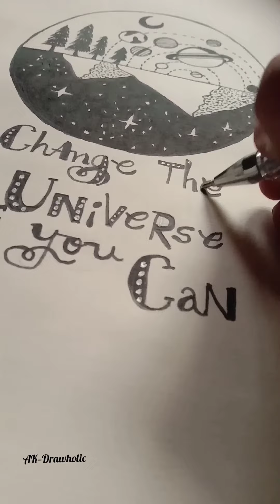HOW TO MAKE SIMPLE DOODLE ART,EASY ART TUTORIAL FOR BEGINNERS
AK —Drawholic

Simple drawing
Painting
Easy drawings for beginners
Doodle art
whimsical Âřtż
Art tutorial for beginners
Drawing tutorial
Painting Tutorial
Art tutorial
Oil painting
Acrylic Painting
Pencil drawing
Pencil Shading.
Today's Art

If you like this video then do like ;